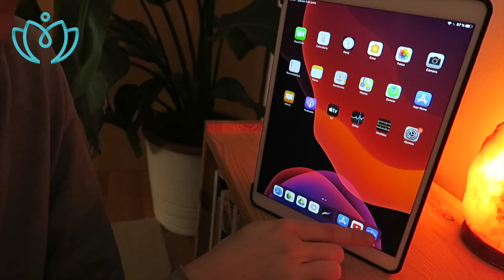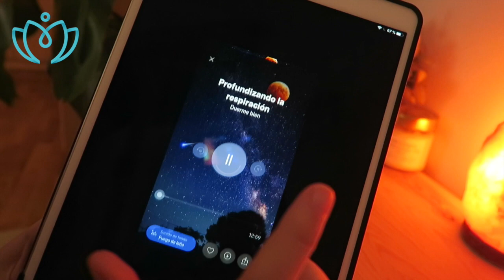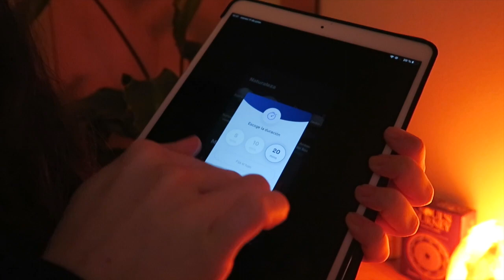Mis 10 mejores hábitos de autocuidado ☕✨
Estos son mis 10 mejores hábitos de autocuidado, ¿Cuáles son los vuestros? ❤

⌇ Mi ropa a la venta en Vinted (las prendas las publicaré en los próximos días, si seguís mi perfil os notificará)